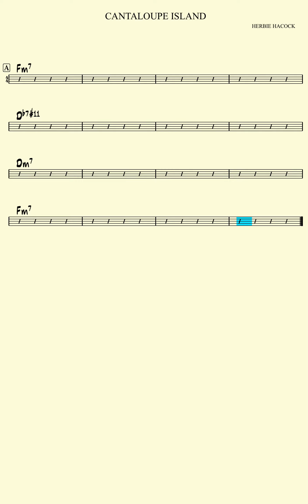Cantaloupe Island: F Minor (124bpm) - Phone Jazz Backing Track for Bass